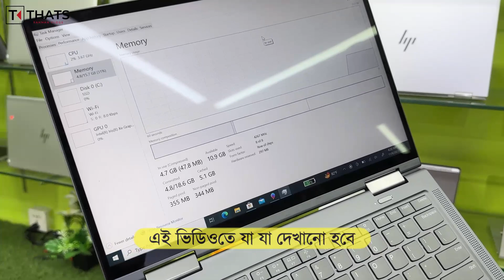Used Laptop Price In BD 🔥 Used Laptop Price In Bangladesh 2023 🔥 Laptop Price In BD 🔥 Used Laptop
🎯 ঠিকানা :

PLANET IT BD
SUNDORBON QURIAR BUILDING
3RD FLOOR, MIRPUR-10, DHAKA

Vlogs